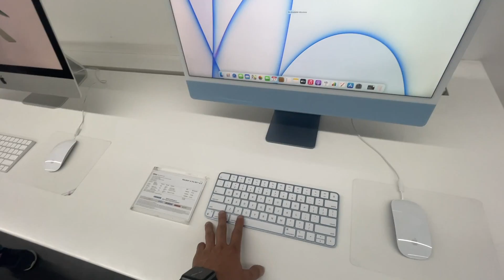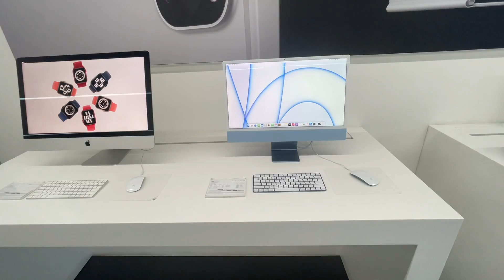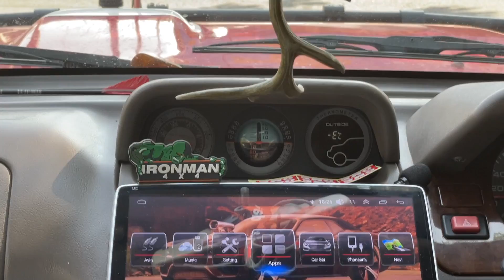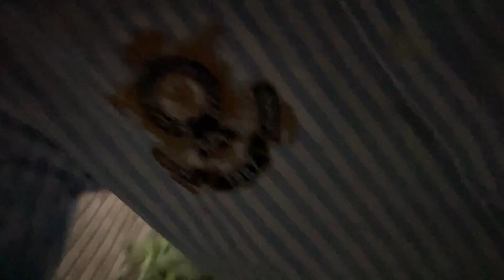Buying NEW Apple IMAC 2021? M1 Chip 😍🔥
is your ultimate destination for all two-wheeler parts, accessories & Find all BTR related merchandise
AIRFLOW ADJUSTABLE WINDSCREEN WIND DEFLECTOR UNIVERSAL MOTORCYCLE WINDSHIELD

TAIL RACK PLATE FOR XPULSE 200, ROYAL ENFIELD HIMALAYAN & UNIVERSAL FITTING

JERRY CAN FOR MOTORCYCLE (RED) - 5 LTR WITH BRACKET